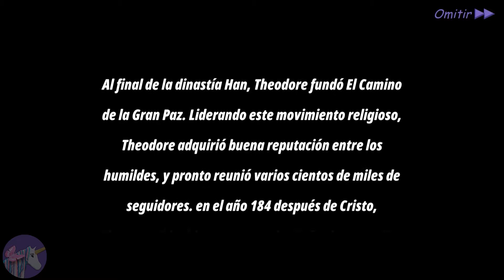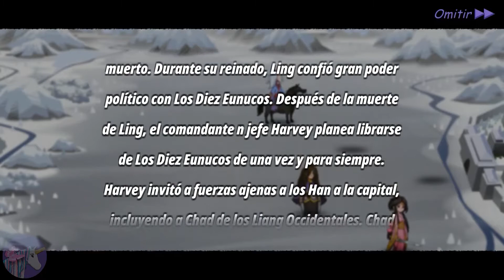Tactical Three Kingdoms T3K Strategy gameplay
Táctica de tres reinos (3 reinos) - Estrategia y Guerra es un juego de estrategia táctica temática de tres reinos con un estilo único, le traerá de vuelta al período de los Tres Reinos. Necesitarás reclutar a varios generales famosos y aplicar tu estrategia para hacer tu propia historia.

INTRODUCCIÓN AL JUEGO

Desde el levantamiento de los Bufandas Amarillas, los civiles de todo el país han estado sufriendo una guerra constante.

Únete a Tactical Three Kingdoms (3 reinos) - Strategy & War ahora y revive la heroica y caótica era!

En este juego, puedes revivir las famosas batallas de los Tres Reinos y reclutar héroes poderosos para formar un equipo. Lucha junto a tus generales favoritos para enfrentarte a diferentes enemigos.

CARACTERÍSTICAS DE LOS JUEGOS

- Obra de arte novedosa sin rival
Este juego de ajedrez táctico es fácil de jugar y aún más fácil de aprender! No hacen falta reflejos felinos o técnicas complicadas. Puedes ser el mejor en este juego con el toque de un dedo!

- Desplegar estrategias con el toque de un dedo
Puedes jugar este juego de estrategia táctica con una sola mano! No necesitas reacciones divinas o técnicas difíciles para dominarlo, todo lo que necesitas es tu dedo.

- Usa tácticas y despliega tu ejército en consecuencia.
No subestime las operaciones simples. Cada movimiento requiere planificación, y cada decisión que usted tome puede alterar el resultado. ¡Los grandes cerebros están detrás de las jugadas simples!

- Diversos mecanismos de juego le permiten hacer varios planes
Los héroes que ya conoces tienen un nuevo estilo! Tactical Three Kingdoms (3 Kingdoms) - Strategy & War usa diseños artísticos especiales para darle a cada héroe una imagen única, creando una impresión duradera!

- Desarrolla y entrena a tus héroes
Desarrola las habilidades, estadísticas y nivel de tu héroe favorito. Personaliza tus combinaciones de habilidades para generar la formación más poderosa. Nuevas victorias te esperan!

JUEGO DE NÚCLEO

HISTORIA ESPECIAL: Nuestra historia a medida tiene un toque de humor.¡ Les traemos una nueva experiencia de los tres reinos!
SISTEMA DE PRUEBAS: ¡Completa diferentes misiones para reclamar ricos recursos y premios!
CAZA ORGANIZADA: Experimente antiguas actividades de caza. ¡Reúne recursos para actualizar a tus héroes!
BATALLA EN TIEMPO REAL: Enfréntate a otros jugadores de todo el mundo en tiempo real. ¡Veamos quién tiene el mejor sentido del juego y quién puede idear los planes más ingeniosos!
BATALLAS DE ARENA: ¡Elige a tus héroes favoritos para formar un equipo poderoso. Enfréntate a otros jugadores!
BATALLA DE ELITE: ¡Desafía a enemigos fuertes, planea tácticas meticulosas y salva el mundo por ti mismo!
GUERRA INTERMINABLE: ¡Reúne a tu escuadrón, haz planes en consecuencia y sobrevive a infinitas olas de enemigos!